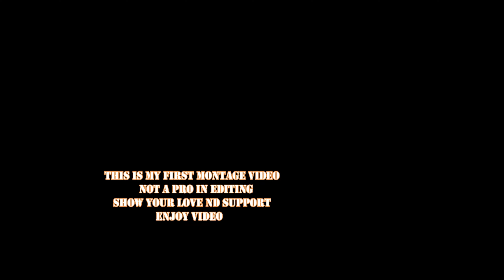PUBG MOBILE X PLAY DATE MONTAGE~CLASSY GAMERS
Licensed to YouTube by (on behalf of Atlantic Records); BMI - Broadcast Music Inc., ARESA, UNIAO BRASILEIRA DE EDITORAS DE MUSICA - UBEM, LatinAutor - Warner Chappell, BMG Rights Management (US), LLC, PEDL, LatinAutorPerf, Warner Chappell, CMRRA, LatinAutor - PeerMusic, and 12 Music Rights Societies